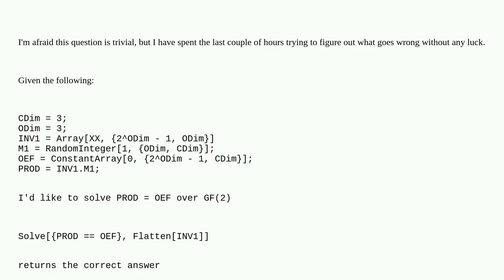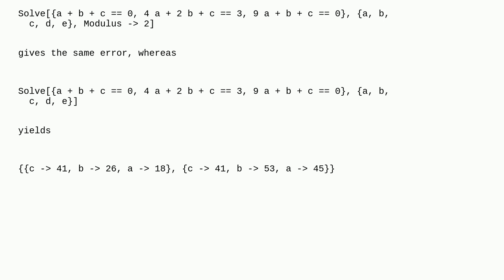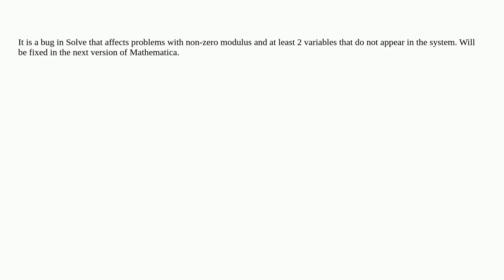Mathematica: Solving matrix equations over a finite field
Solving matrix equations over a finite field

A special thanks goes out to the awesome community

  equation-solving finite-fields bugs